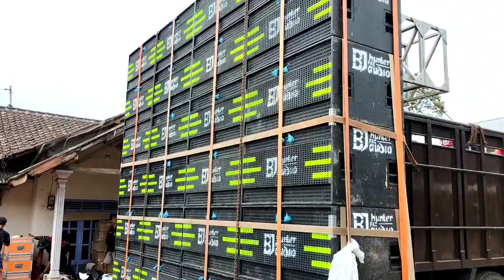Riswanda & Bj Hunter Sudah Ready Tinggal Bunyi..!! Protons Audio Jember Masih Loading